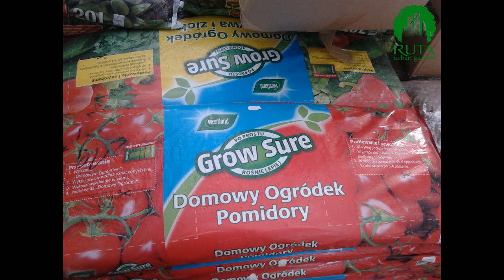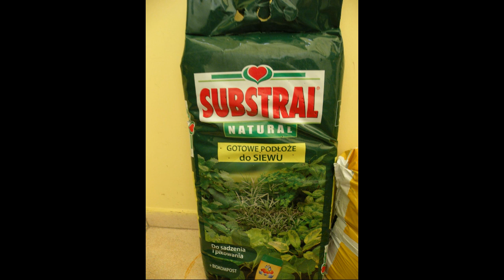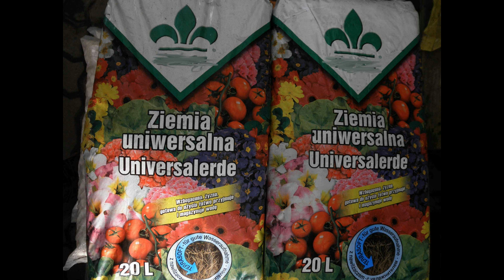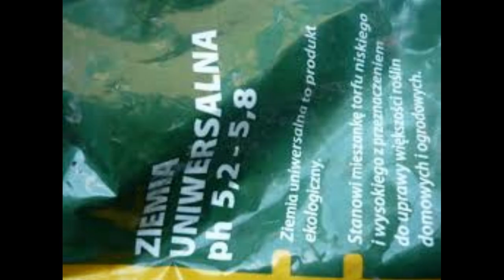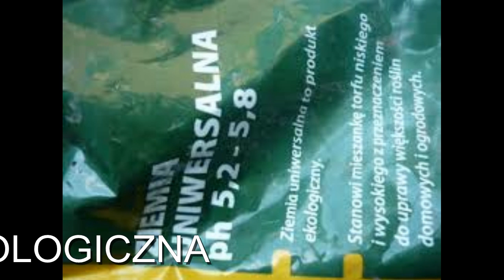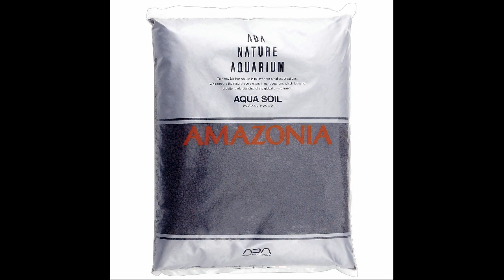Ziemia... ale jaka?